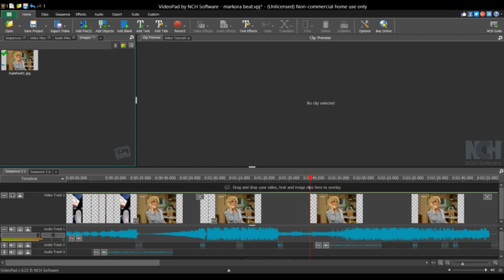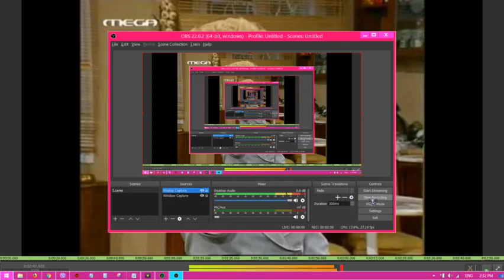Akou ti decadance - Markora (2 xenoi)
wip and music video
all the copyrights go to precious artists not me